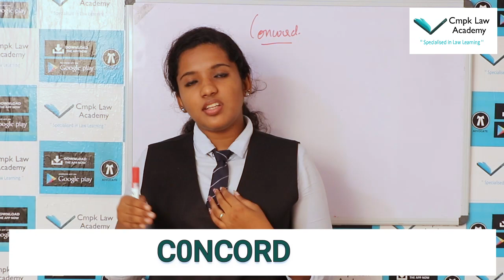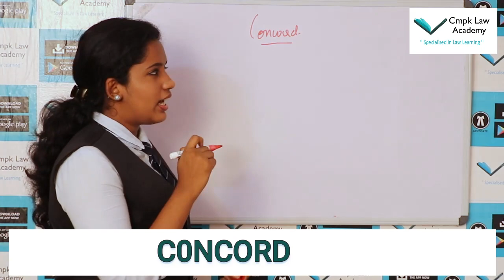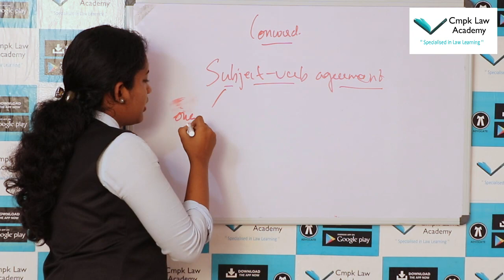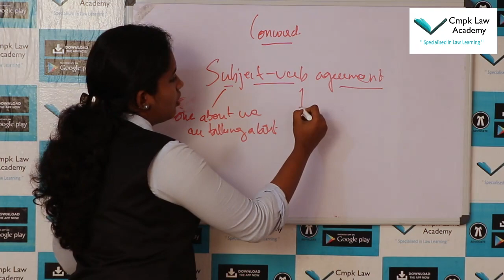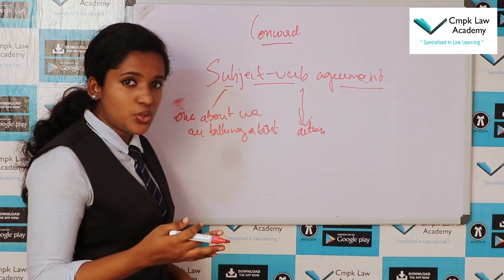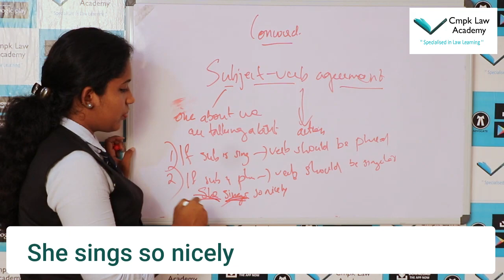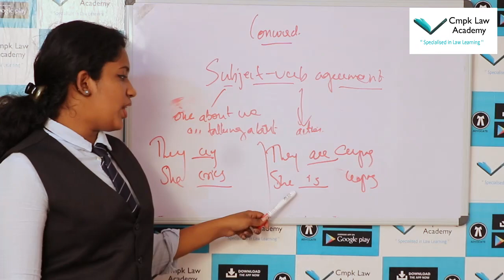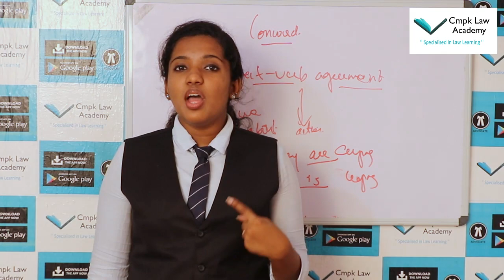Concord Class 1